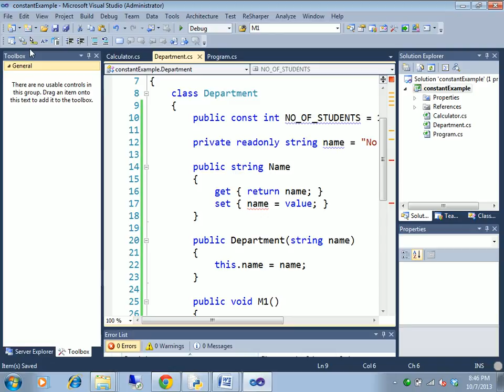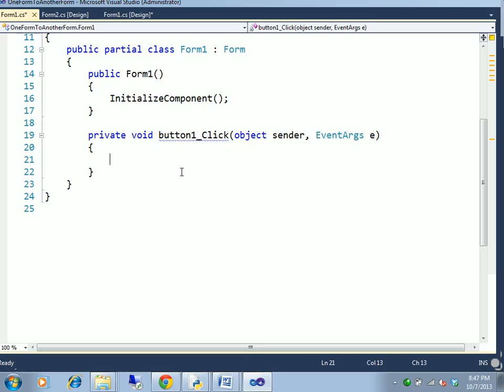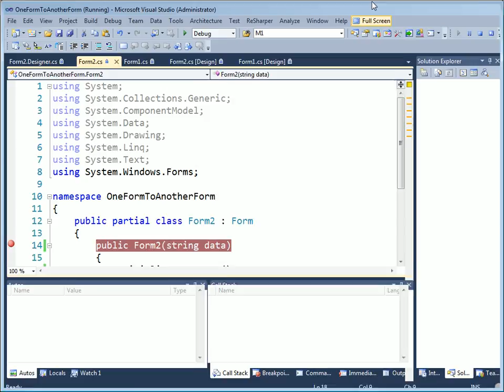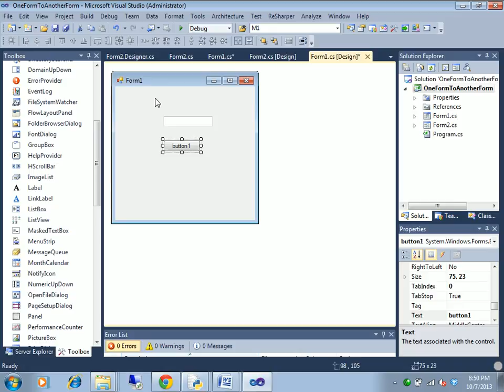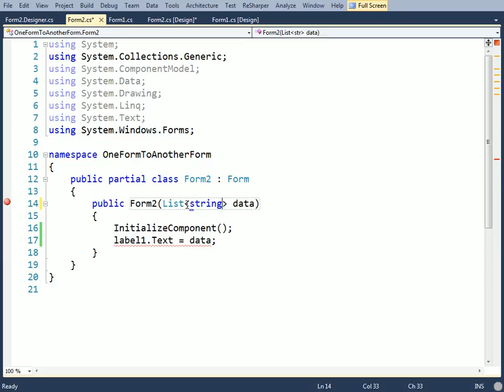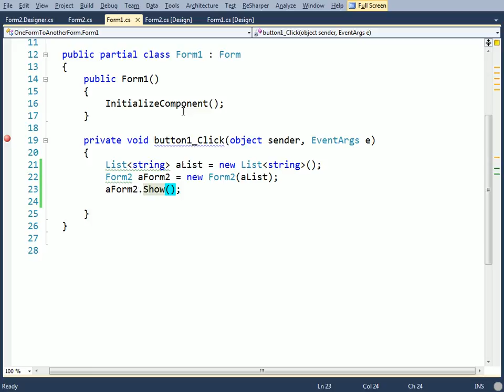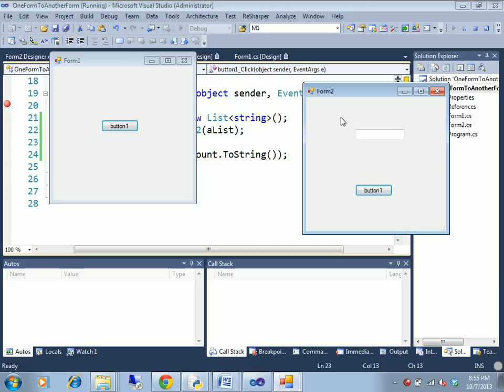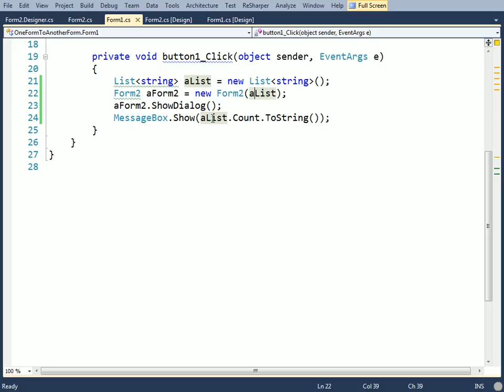C# fundamental tutorial part-53(working with windows form)